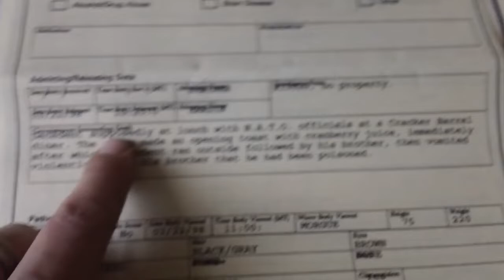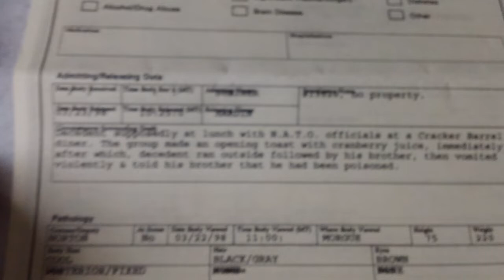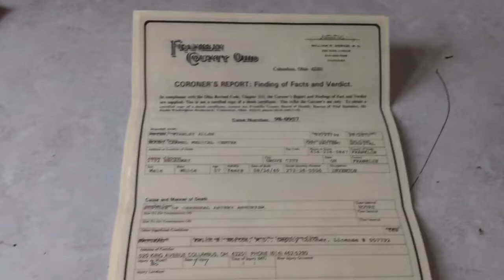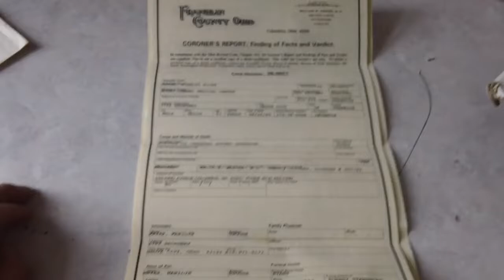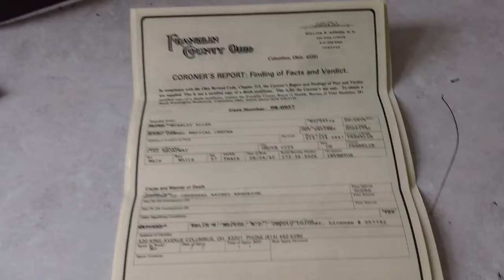Official Stanley Meyer Autopsy Report